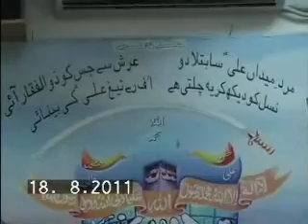Anjuman-e-Hussainy Reciting At Shab-e-18 Ramadan (Imam Ali A.S) 18-08-2011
Anjuman-e-Hussainy Reciting Na Rog Yateemi Wala @
Shab-e-18 Ramadhan 1432 Hijri - 18 August 2011.
Imambargah Muhammad Shah, Dubai-UAE.